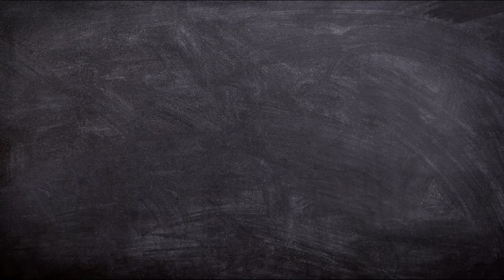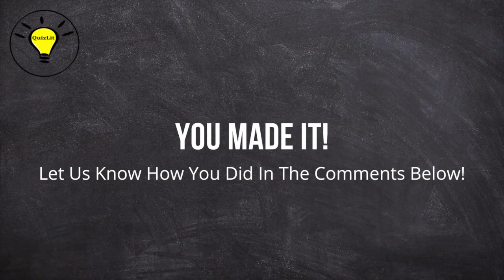DO YOU HAVE 20/20 VISION IN 2020? FIND THE HIDDEN ANIMALS TO TEST YOUR EYES!!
DO YOU HAVE 20/20 VISION IN 2020? FIND THE HIDDEN ANIMALS TO TEST YOUR EYES!! Find the hidden animal in each picture, and let us know how well you did in the comment section below!

Happy Quizzing!